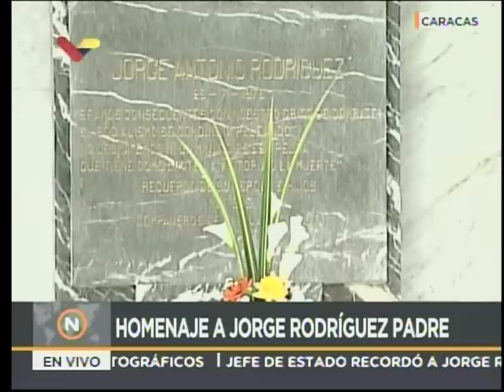Homenaje a Jorge Rodríguez Padre en el Cementerio General del Sur, 25 julio 2018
Héctor Rodríguez, José Vicente Rangel, Gloria Martín, Omar Acedo, Jorge Rodríguez (hijo) y el ensamble "Para la Guerra Nada" realizan un homenaje a Jorge Rodríguez padre, político de izquierda venezolano asesinado el  25 de julio de 1976